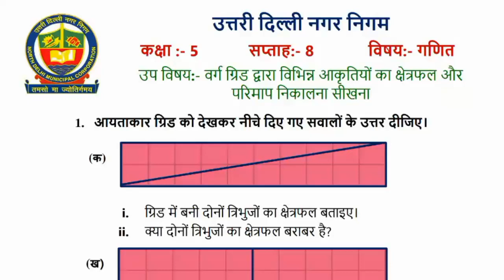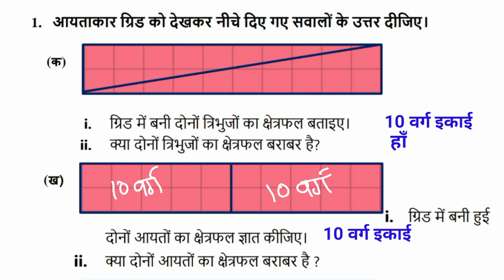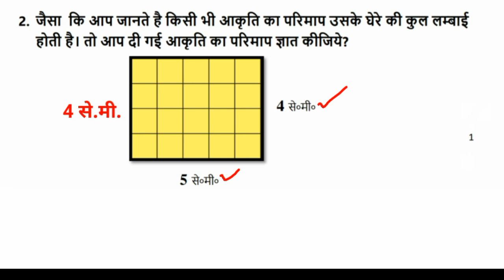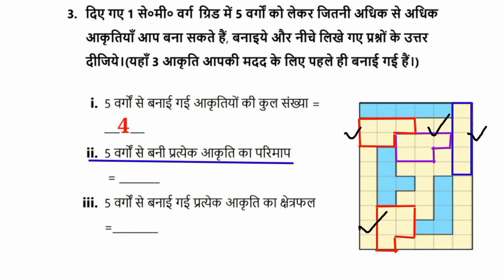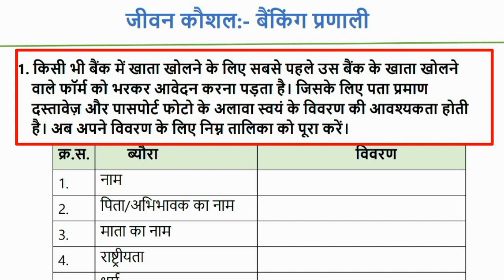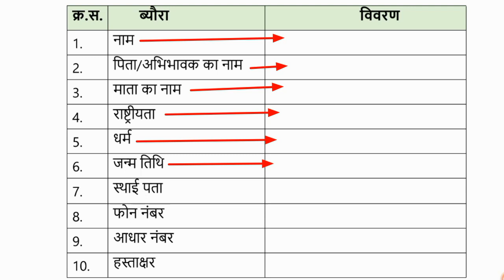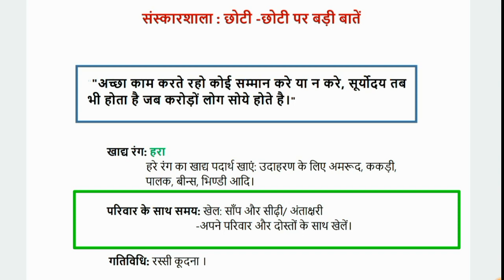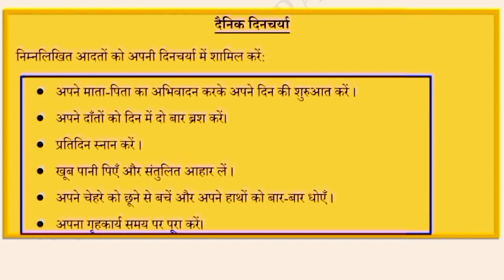कक्षा 5 गणित सप्ताह 8 (20.7.21) वर्ग ग्रिड द्वारा विभिन्न varg grade dwarakaksha 5 Saptah 8 Ganit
कक्षा 5 गणित सप्ताह 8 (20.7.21) वर्ग ग्रिड द्वारा विभिन्न  varg grade dwarakaksha 5 Saptah 8 Ganit @KNOWLEDGEKINGDOMsolution